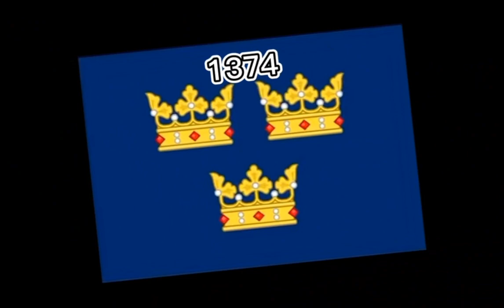Historical Flags Of Finland🇫🇮